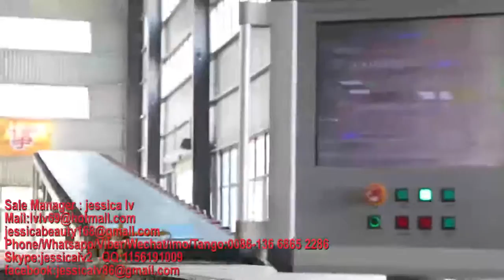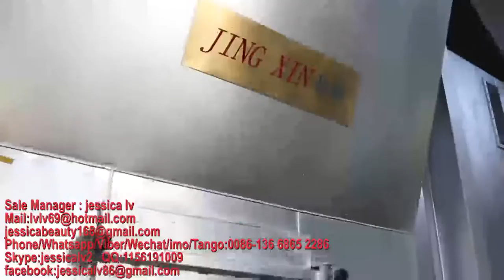gypsum board machine，gypsum panels machine,Plasterboard machine